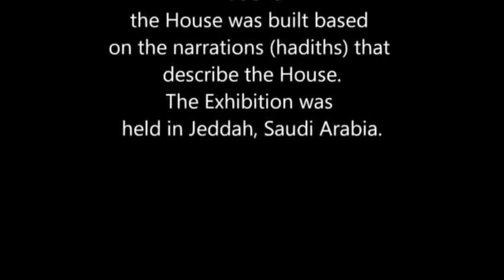Replika dalam rumah Nabi Muhammad Sallallahu Alaihi Wasallam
Replika dalam rumah Nabi Muhammad Sallallahu Alaihi Wasallam dalam bentuk 3D. Replika Rumah dibina ini berdasarkan sanad  hadis sohih.  Pameran yang telah berlangsung di Jeddah, Arab Saudi